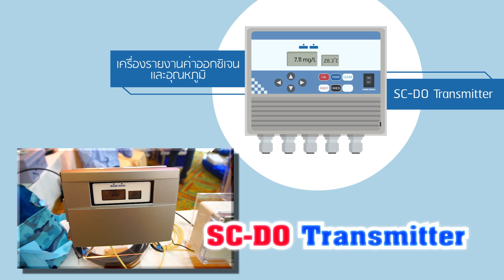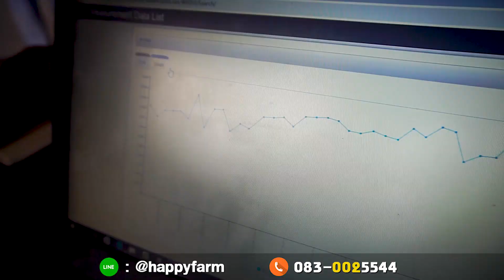DOS-20 & SC-DO เซ็นเซอร์วัดปริมาณออกซิเจนสำหรับฟาร์มเลี้ยงกุ้ง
เซ็นเซอร์วัดปริมาณออกซิเจนสำหรับฟาร์มเลี้ยงกุ้ง ฟาร์มสัตว์น้ำทุกชนิด
OPTEX Optical Dissolved Oxygen Sensor จากประเทศญี่ปุ่น
อันประกอบด้วย DOS-20 Detector และ SC-DO Transmitter
เซ็นเซอร์ (เชิงแสง) คุณภาพสูง ทนทาน แม่นยำ และเสถียรต่อเนื่อง
ทำหน้าที่ได้ดีแม้ในสภาพความขุ่นของน้ำในบ่อเพาะเลี้ยงสัตว์น้ำ
หมดปัญหาในการทำความสะอาด และการคาลิเบรทชั่นหัววัด
พิสูจน์แล้วจากเกษตรกรฟาร์มเลี้ยงกุ้งระบบหนาแน่น

นอกจากนี้ยังสามารถใช้งานร่วมกับอุปกรณ์ IoT ในการรายงานข้อมูล
ระดับออกซิเจนละลายในน้ำ และค่าอุณหภูมิ สำหรับเพื่อการวิเคราะห์
วางแผน เพื่อพัฒนาการเพาะเลี้ยงให้มีประสิทธิภาพ

ผู้จัดจำหน่าย: บจก.แฮปปี้ฟาร์ม เกิดผล
39/19 หมู่ 3 ต.เสม็ด อ.เมืองชลบุรี จ.ชลบุรี 20000
ชมข้อมูลสินค้าเพิ่มเติม